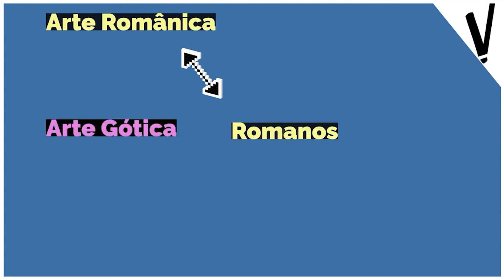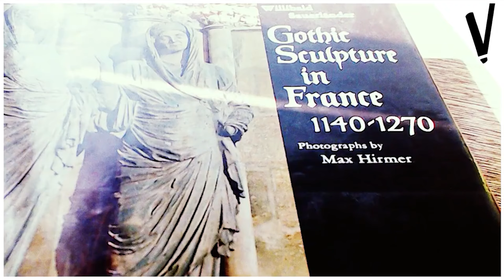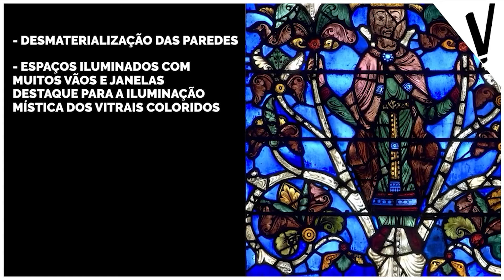A ARTE GÓTICA e ARTE ROMÂNICA!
Tópicos abordados:
-Queda do Império Romano.
-Processo de formação do feudalismo.
-Arte e Arquitetura Românica.
-Cultura Medieval.
-O Poder da Igreja Católica na Europa Medieval.
- História dos Bárbaros Godos.
- Beowulf.
- Origem Etimológica da palavra “Gótica”.
- Arquitetura e Arte Gótica.

Obras recomendadas e bibliografia:

O Livro de Ouro da Mitologia – Thomas Bulfinch. LINK PARA COMPRA
Beowulf – Autoria Desconhecida. LINK PARA COMPRA
Deuses e Mitos do Norte da Europa – H. R. Ellis Davidson. LINK PARA COMPRA
A História Ilustrada da Arte, os principais movimentos e as obras mais importantes. – Dorling Kindersley.
História da Arte – Maria das Graças Proença Vieira Proença dos Santos (Graça Proença).

Curtiu?
Quer comentar?
Bater papo conosco?